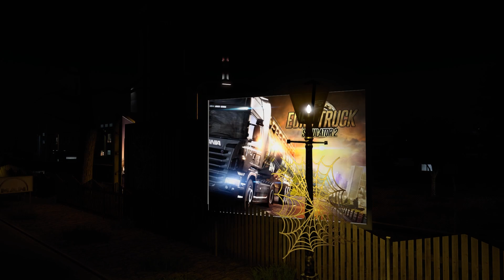ETS2 TruckersMP Halloween Event 2021 🎃 [Creepy] | Euro Truck Simulator 2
The scary season!
In TruckersMP multiplayer on 1.42 it is currently Halloween. Different cities and streets were changed. It's going to be creepy.

Die Gruselsaison!
Im TruckersMP Multiplayer auf der 1.42 ist derzeit Halloween. Verschiedene Städte und Straßen wurden verändert. Es wird gruslig.

Support:
For more videos you are welcome to leave a 👍 as well as a subscription
Activate the 🔔
Für weitere Videos kannst du gerne ein 👍 dalassen sowie ein ABO
Aktiviere die 🔔

💥 Spare jetzt 15% mit dem Code: DEN_NIS auf deinen Einkauf und unterstütze damit den Kanal